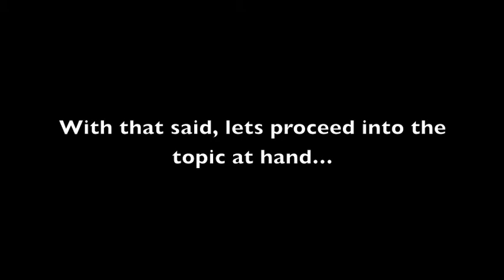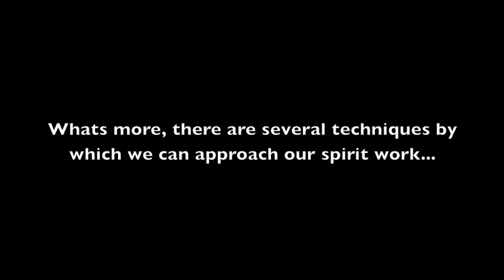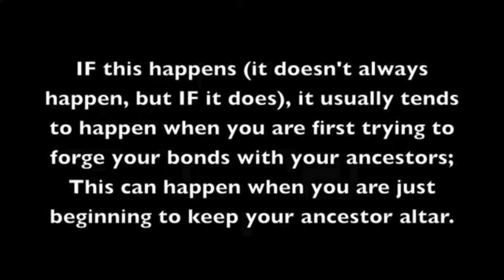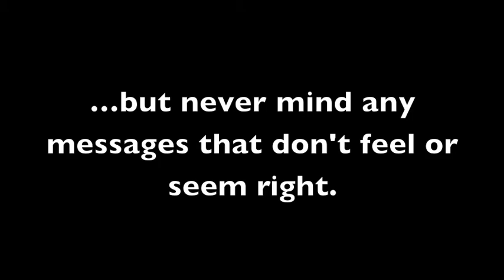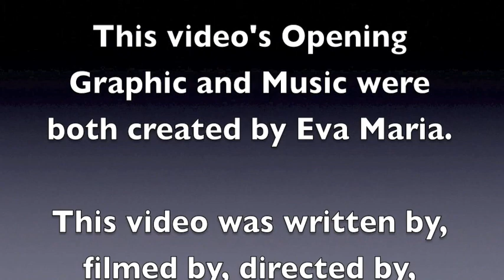13 Days Of Samhain ~Day 3~ (Seasonal Spirit Work)